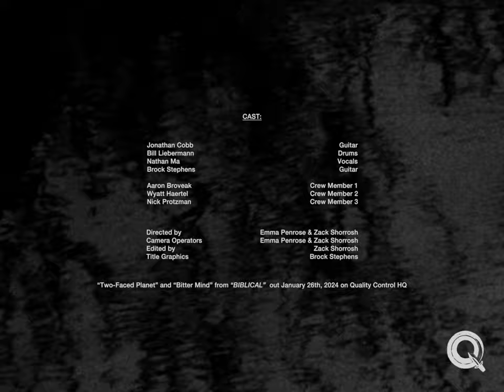BIB 'Two Faced Planet / Bitter Mind' MV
BIB is:
Nathan Ma - Vocals
Jonathan Cobb - Guitar
Bill Liebermann - Drums
Brock Stephens - Guitar and Bass

Audio:
Recorded at Redwoods in Philadelphia, PA in September 2023
Engineered, mixed, and mastered by Arthur Rizk
Assistant Engineer - Aidan Elias

Directed by: Emma Penrose & Zack Shorrosh
Camera Operators: Emma Penrose & Zack Shorrosh
Edited by: Zack Shorrosh
Title Graphics by: Brock Stephens